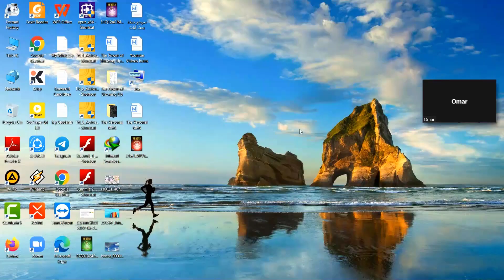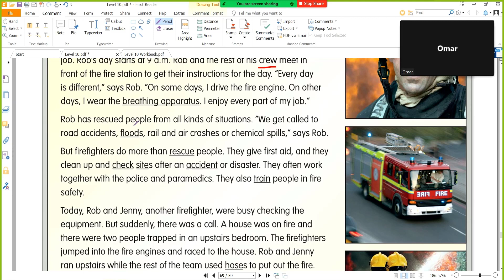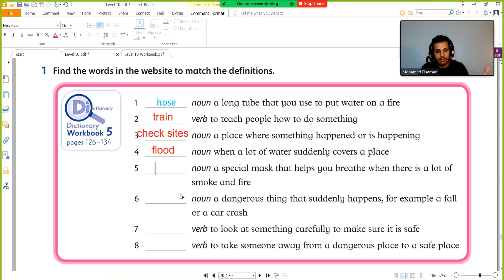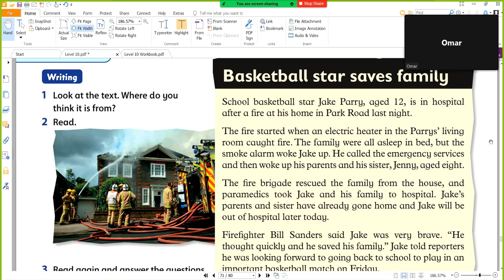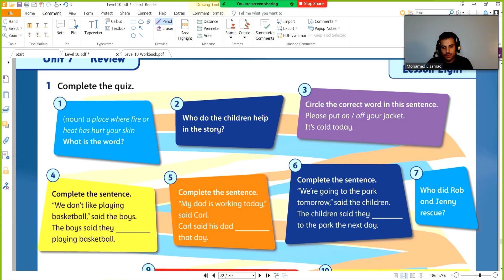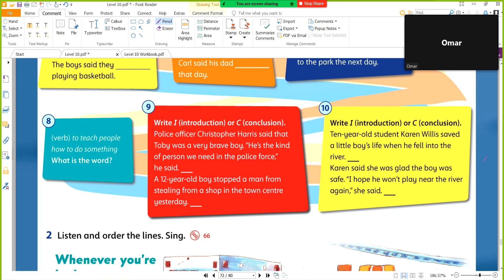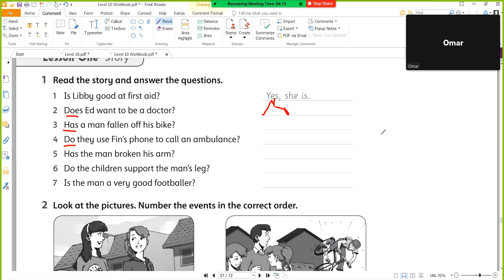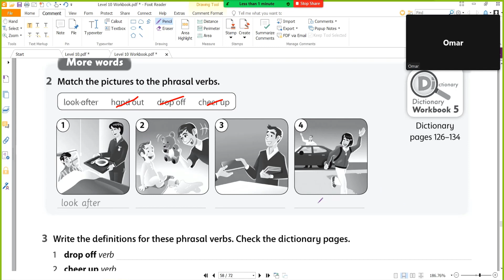كورسات انجليزي اونلاين للأطفال - مع مستر محمد الصماد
لو مش بتعرف تتدرس اونلاين لوحدك فانت محتاج تكون مع المحاضر لوحدك عشان تركيزك يبقي عالي وتوصلك المعلومة بشكل أسرع وانت قاعد في البيت

* وده نموذج عن المحاضرات والكورسات الاونلاين التفاعلية مع طلابي

**  لو عاوز تتطور من الانجليزي بتاعك ومحتاج كورس انجليزي اونلاين برايفت مع مدرب معتمد ( اطفال وكبار ) تواصل علي

- لو عاوز تعرف عني اكتر